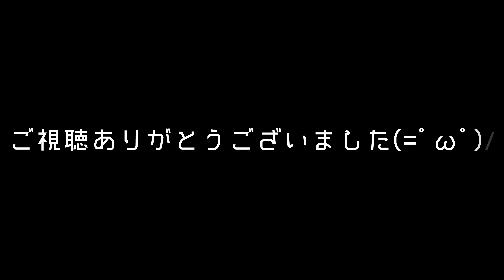ドラム講師が実際にやるパッドを使った基礎練習 --Drumming Fundamental Digests--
ドラムセットに座って練習する機会がなかなか無い中で、せめてパッド練習だけでもやろう！って意気込んだのはええものの、いざ座ってみると何から手を付けていいのかわからないでいる初心者ドラマーの諸君！！！

是非ともこの動画を参考にしたまへ。

★大阪府吹田市にある我が教室「Music Salon AIRY」のHPはこちら

※DMでの質問は一切受け付けておりません。
何故なら高いお月謝を頂いている生徒さんに申し訳が立たないからです。
更に言うと、何の代償も払わず軽い気持ちで質問することは、相手の時間＋お金を奪うということに等しいのです。
相手に対してそういった気遣いが出来ない人達に我々は逐一答えてられません。
ご理解頂けたら幸いです。

『使用機材』

『使用曲』

◆Wait For You (feat Anna Yvette) (Master)/Electro-Light & Jordan Kelvin James

ドラミングレクチャー
ドラム教室
基本練習
練習パッド
Music Salon AIRY
drum lesson
Fundamental
Change up
Accent Exercise
Paradiddle
Flam
Drug